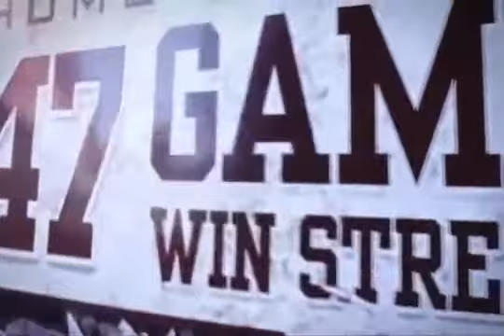Oklahoma Sooner 2013 2014 Hype Video